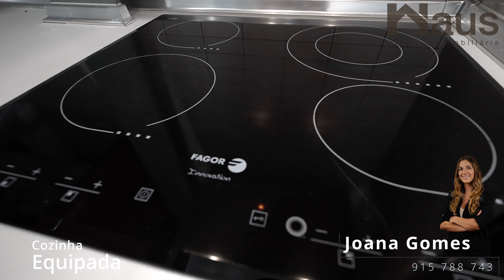Moradia V2+1 Montijo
CE: Em emissão
Moradia V2+1, localizada no centro do Montijo com possibilidade de se construir um segundo piso.
Inserida em lote de terreno com cerca de 95 m², este imóvel é composto por uma sala em open-space e uma cozinha totalmente equipada, uma mezanine onde poderá optar por ser mais 1 quarto, escritório ou mesmo uma sala. Tem ainda 2 quartos e 1 Wc.
Nas traseiras da moradia temos um logradouro que nos dá acesso ao terraço, onde podemos encontrar uma casa em madeira.
Esta moradia foi recentemente renovada ao nível de instalações sanitárias e isolamento térmico.
Localiza-se em zona histórica do Montijo , apenas a 2 minutos a pé da CUF e a 5 minutos de carro do acesso à Ponte Vaco da Gama e ao Alegro Montijo.